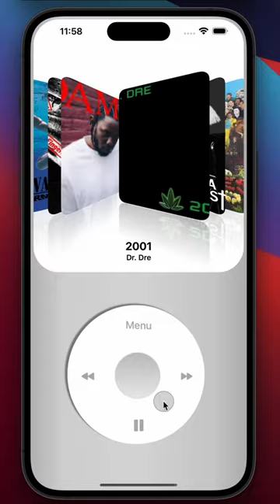iPod in 2023? 📱 Unboxing the Future with a Retro Twist!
What's up, tech heads? Ever wondered what it would be like to have the classic iPod interface on your iPhone? 🤔 Well, wonder no more! We're taking a trip down memory lane and bringing the iPod back to life in the form of a modern app. 🚀 Get ready to experience the nostalgia of the click wheel with the power of today's tech. 🔔